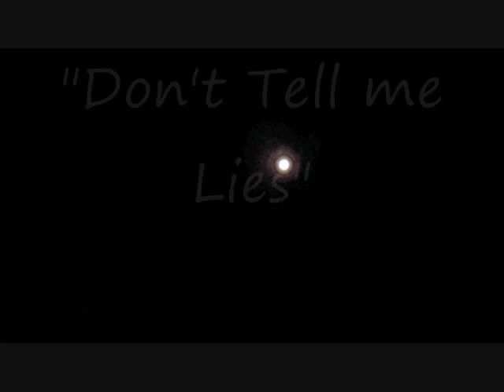Nate Mullins - Don't Tell me Lies (Single Remix)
A remix of my latest single "Don't Tell me Lies"